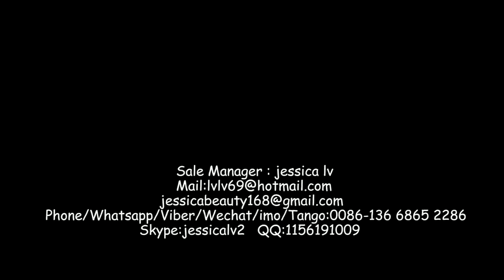foe Germany air bubble film equipments